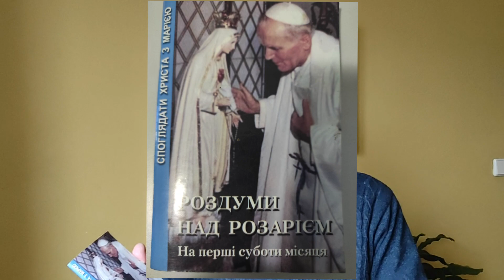🔴 Причастя в перші суботи місяця - друге Фатімське послання для настання миру.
Матір Божа сказала: "Я прийду просити про присвячення Росії Моєму Непорочному Серцю й про вiдновлення Святого Причастя у перші суботи. Якщо послухають моїх прохань, Росія навернеться й настане мир..."